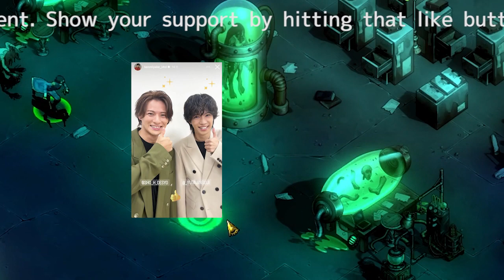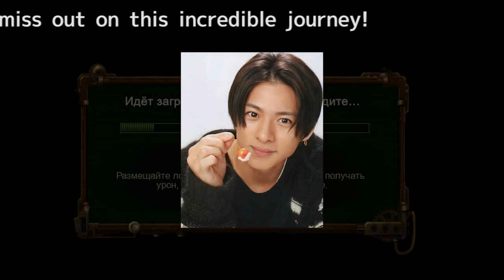【平野紫耀】平野紫耀＆神宮寺勇太、『ZIP！』3分間の映像にファン衝撃！ 現役ジャニ・風間は微笑みも